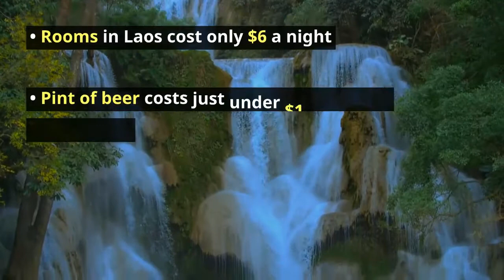Best Places to Visit in Southeast Asia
Southeast Asia is the most beautiful place on earth for just $30/day. From the Philippines, Thailand, Cambodia, Malaysia, Laos, this is our list of best places to travel in Southeast Asia on a budget!

For more information on destinations within Southeast Asia, see our guide